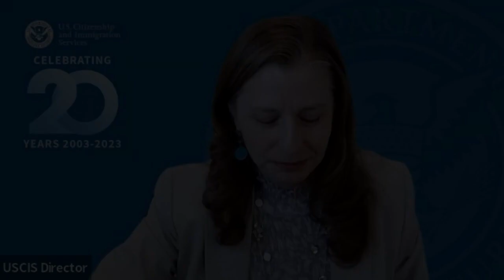Meeting Global Skills and Talent Needs in Changing Labor Markets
As demographic pressures, technological advances, economic shifts, and pandemic disruptions rapidly reshape labor markets in the United States and globally, the resulting labor shortages and skills gaps are sparking conversations about the role that immigration could serve.

This discussion features senior policymakers and other experts exploring the extent to which labor market needs should shape future immigration policy decisions, and how countries are adjusting—and could adjust—their immigration systems to meet human capital and competitiveness needs. The webcast marks the launch of MPI’s Global Skills and Talent Initiative,  which is exploring the role that immigration and immigrant integration can play in addressing current and future workforce needs; how immigration can support competitiveness in high-growth sectors; and the implications of remote work for immigration systems, among other key questions. The conversation features discussion of the first two research publications under the initiative, one examining actions the U.S. executive branch could take to facilitate the migration of needed workers, and the other a look at how governments could factor labor shortages into their economic immigration policies.